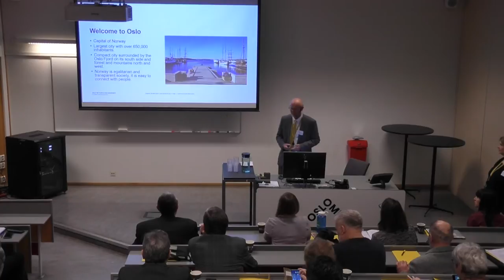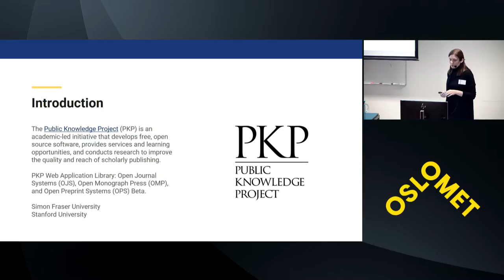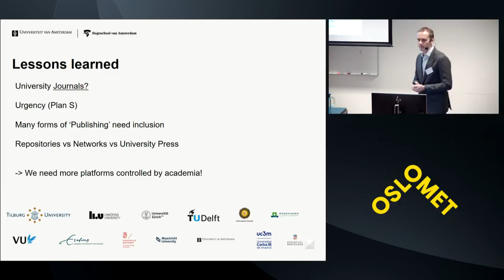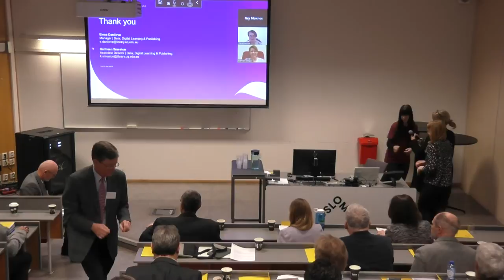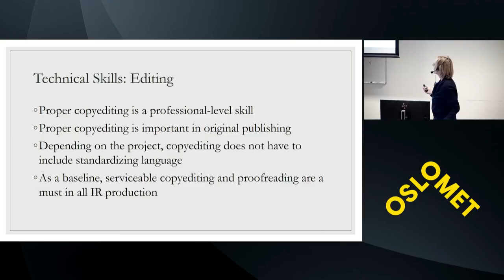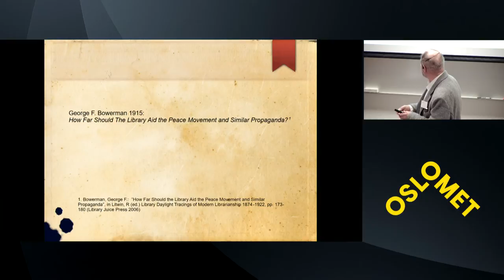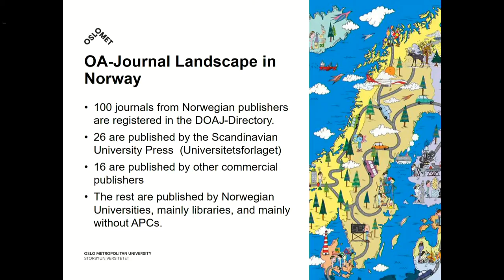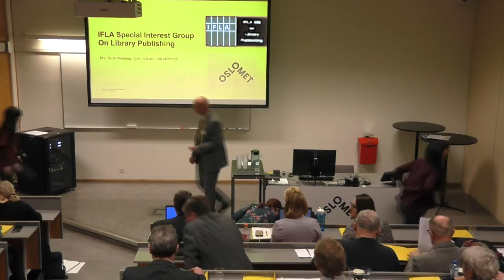IFLA day 1